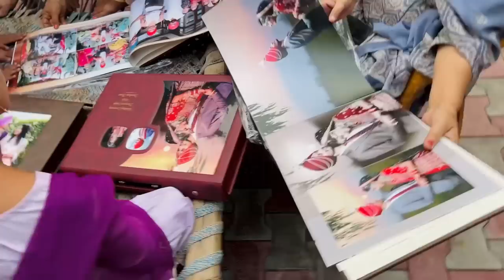Bhog Shri Akhand Path Sahib 🇨🇦❤️ | Navhappy Bhullar | Vlog